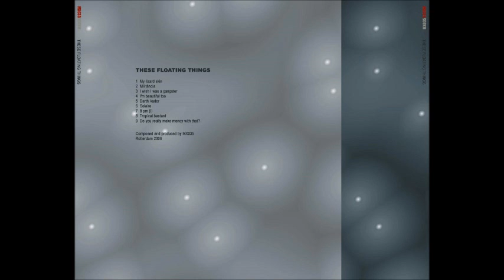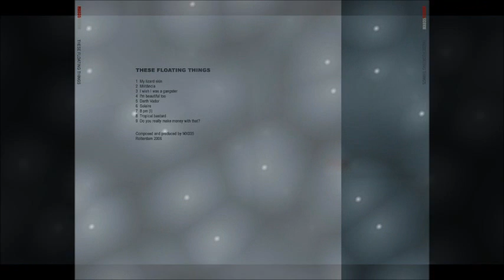Mx035 - Militância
Second album from Mx035.
Computer home made soup.
Rotterdam 2006